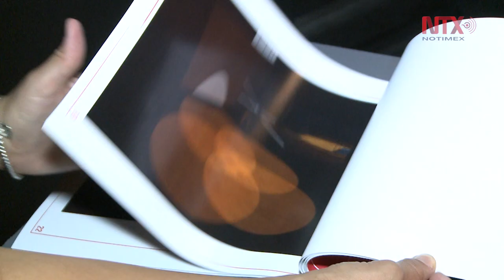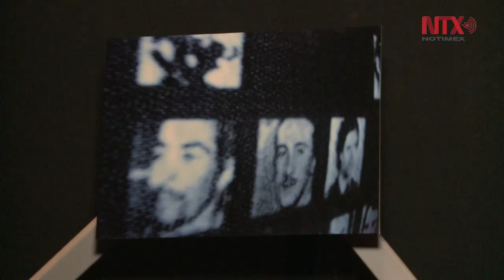Leo Nuñez: Coincidencias Narrativas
Se podrá visitar a partir del 22 de junio en el Laboratorio Arte Alameda.